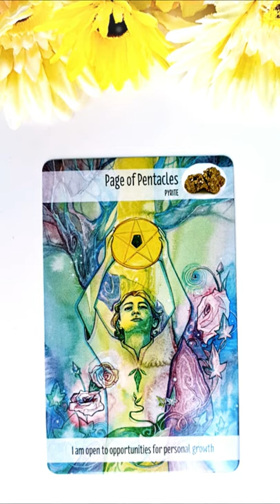Sâmbătă 7 August 2021 | 📅 Tarot zilnic | Etalare generală energia zilei ❤️💲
În această etalare de tarot generală am extras 1 carte pentru ziua de Sâmbătă 7 August 2021. Această carte reprezintă energia generală a zilei și funcționează ca un semn de circulație care te ajută să navighezi energiile momentului. Aceasta este o etalare generală, prin urmare dacă nu rezonezi cu mesajul zilei îți recomand să vizualizezi analizele lunare pe care le-am pregătit pentru fiecare zodie în parte (dacă îți cunoști ascendentul vizionează mai întâi analiza lunară pentru acel semn zodiacal, pe urmă pentru zodia ta și la final pentru semnul zodiacal în care ai Luna natală sau o aglomerare de 4 sau mai multe planete). Dacă ai o anumită întrebare, sau o problemă care te macină îți recomand să vizionezi etalările de tipul alege-o-carte în care trebuie să te folosești de intuiția ta pentru a alege mesajul pe care trebuie să îl auzi acum (aceste etalări sunt atemporale, general valabile, indiferent dacă le vizionezi în ziua în care am extras cărțile sau peste câțiva ani, pentru că mesajul este ales de tine cu ajutorul intuiției).